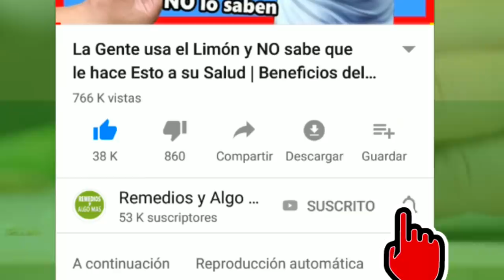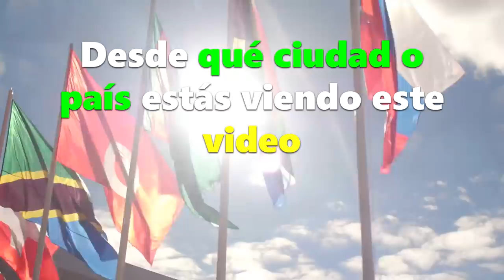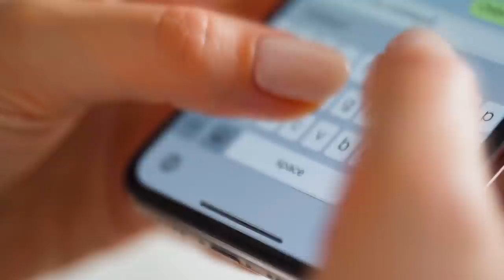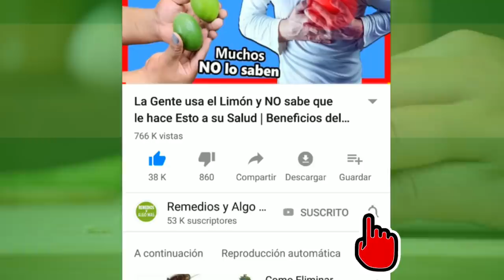Tomé LIMÓN con Zanahoria🥕 10 Minutos después lo que sucedió me dejó sin palabras (Me lo Agradecerás)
Esta es el mejor remedio que he conocido.

Quizás te preguntes que tiene de interesante la zanahoria y el Limón. Yo pensaba lo mismo. Pero cuando mi vecina me contó y lo provee quise compartirlo contigo de una vez.

La mezcla de estos 2 ingredientes es en realidad muy beneficiosa información que muchos ignoran. y por esto que no la han probado aun, perdiendo estos beneficios.

Pero por fortuna, hoy conocerás sus importantes beneficios y la forma de prepararla, para que la aproveches por completo.

Vamos a conocer los beneficios del Jugo de Zanahoria con limón.

Número 1

Ayuda a bajar de peso

Ya que contiene propiedades fáciles de digerir por el organismo, son diuréticas, pueden ayudar a eliminar la hinchazón del abdomen, eliminando el exceso de líquido.

El factor que permite perder peso, es su acción termogénica, responsable de quemar la grasa localizada, por medio de la aceleración del metabolismo.

Número 2

Previene el cáncer

Luego del proceso de digestión, algunas de las partículas perduran en el cuerpo.

Comer alimentos ricos en antioxidantes, podría prevenir el desarrollo de células cancerosas.

Número 3

Protege tu corazón

Es perfecto para contribuir a la salud del corazón. Por que es rico en potasio, nutriente responsable de controlar la presión arterial y sus síntomas como mareo y nauseas, debido a que proporciona una sensación relajante y de calmante al cuerpo. Recordando también que la vitamina c presente en el limón, beneficia al corazón, ya que contribuye a mantener una adecuada salud celular, actuando como un luchador natural, contra los radicales libres.

Perdón por la interacción, pero tomate unos segundos y comparte con tus amigos y familiares. Ya que puede ser útil, para que ellos también mantengan como tú, una buena salud.  Y permíteme saber desde donde me ves y así poder conocer tu bello país.

Número 4

Aumenta la vitamina A

Tiene un papel muy importante en la salud visual.

Los alimentos de color naranja como: la zanahoria, los melones y las calabazas, cuentan con un pigmento llamado betacaroteno, que se convierten en vitamina A, al ser metabolizado.

Número 5

Es bueno para la vista

La zanahoria es rica en vitamina A y betacaroteno, nutrientes importantes para mantener una excelente salud visual. Se debe a que estos nutrientes evitan el daño de los ojos, por que protegen las células, especialmente en el área de la córnea.

Pasemos a conocer ya, cómo se debe preparar este delicioso Jugo.

Ingredientes

2 tazas de Zanahoria

¼ de taza de limón

¼ de taza de agua

Preparación

Pelar y lavar las zanahorias crudas. Córtalas y mide hasta conseguir 2 tazas.

Coloca las zanahorias en la licuadora, agrega el agua y miel, si así lo deseas.

Procede a batir, a media velocidad, hasta conseguir una mezcla homogénea.

Agrega más agua, si se torna muy espesa, para que este sea más liquida, hazlo a tu gusto.

Agrega en este momento el jugo de limón y remueve, bate nuevamente por unos segundos.

Sirve al gusto y listo.

Las bebidas y consejos para bajar de peso debe acompañarlos con un estilo de vida saludable que incluya una buena alimentación y ejercicios para ver resultados óptimos y duraderos.